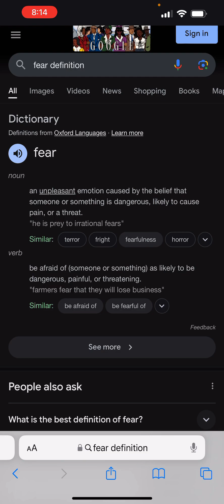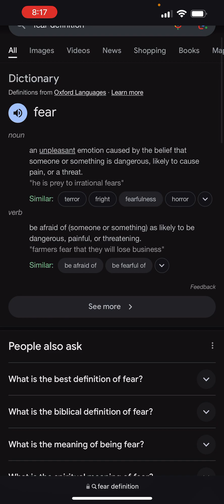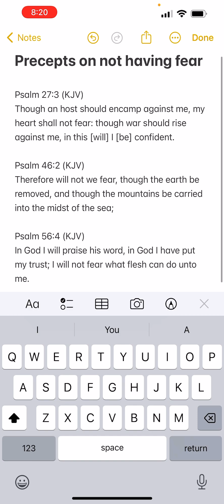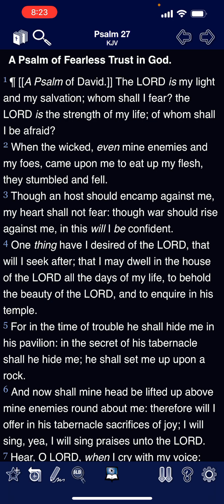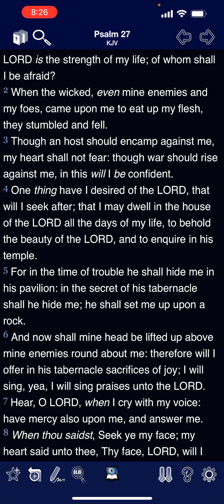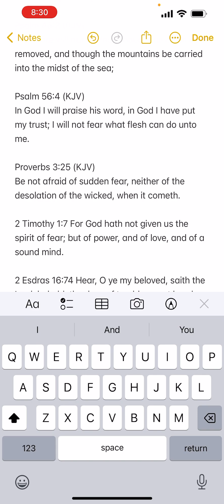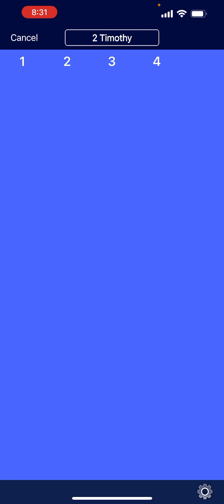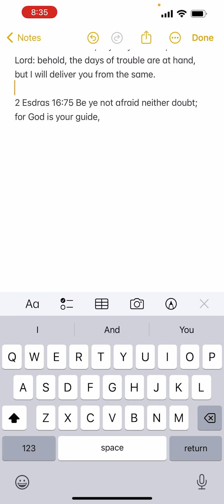Why be in the truth if you’re afraid